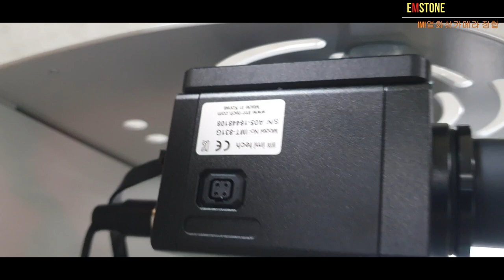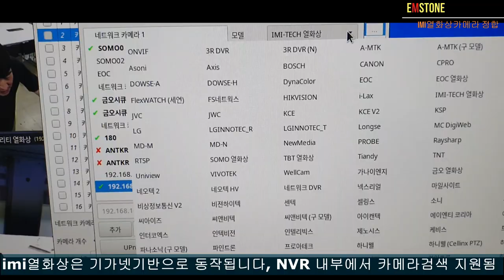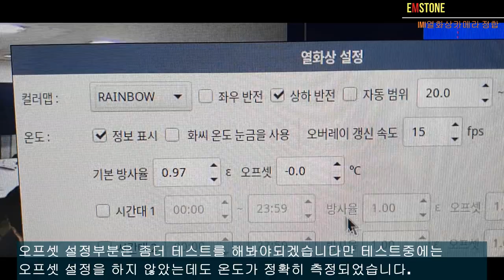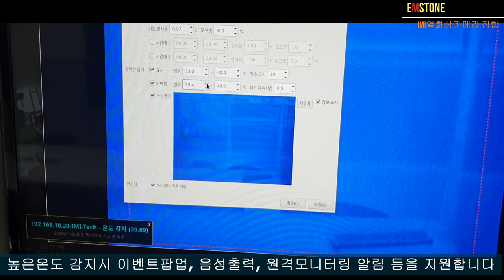EMSTONE 열화상카메라 IMI테크 정합작업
IMI테크의 열화상카메라의 정합작업이 완료되었습니다
특징으로는 해상도가 384x288 이며 기가넷기반의 카메라입니다
엠스톤에 연동된 카메라중에는 가장 성능이 뛰어나다고 할수있습니다

엠스톤의 인체감지솔루션의 특징은 "재난대응용 상시설치형" 제품입니다
이동형으로 사용되어야하는 부분이 있겠습니다만은
엠스톤의 솔루션은 상시설치형으로 제안되고있고 또한 여러현장에서
운영되고있습니다
여러회사의 열화상카메라의 연동으로인하여 재난대응이 필요한 현장에
여러제품으로 제안이 가능해졌다고 볼수있겠습니다
문의사항이 있으시면 언제든 연락주세요
감사합니다